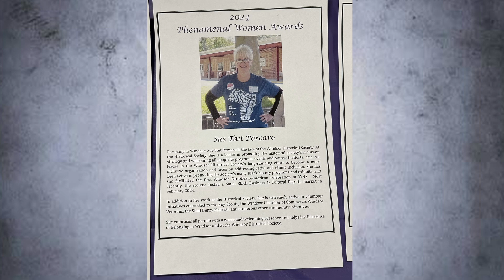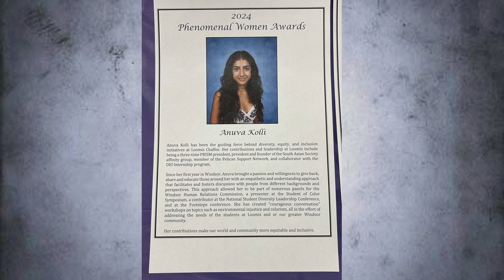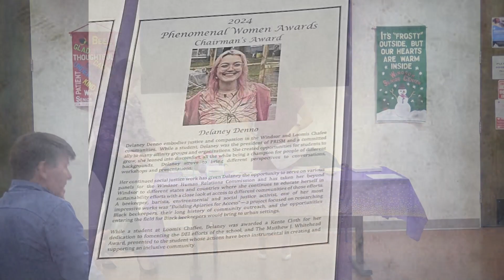2024 Phenomenal Women Awards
LP Wilson Community Center, Windsor, CT
Hosted by the Windsor Human Relations Committee
Honorees:
Chairman's Award - Kaleitha Brown, Delaney Denno
Phenomenal Woman Award - Shellye Davis, Anuva Kolli, Sue Tait Porcaro